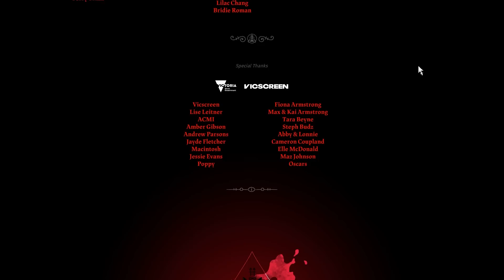ODHALUJU TEMNÁ TAJEMSTVÍ #12 CULT OF THE LAMB